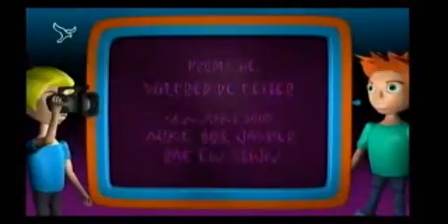kpb zeewolde uruzgan